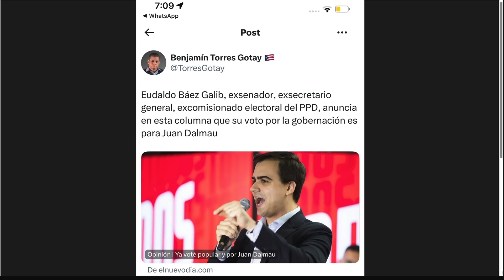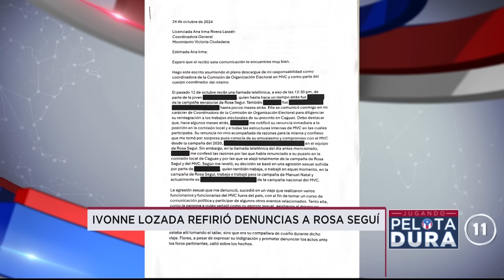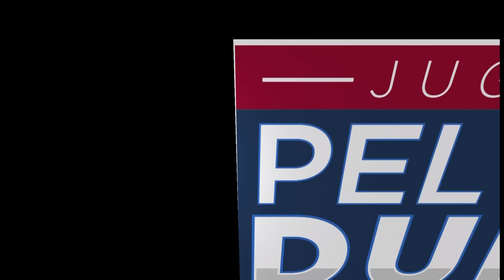JUGANDO PELOTA DURA 30-OCTUBRE-2024